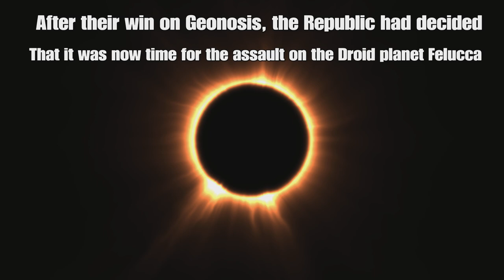The 1st Battle of Felucca (Republic POV)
I hope you all have an amazing rest of your day or night!Stay happy and safe- Billybear20